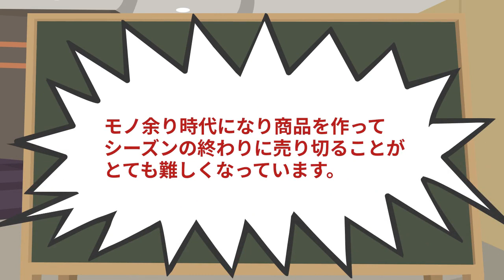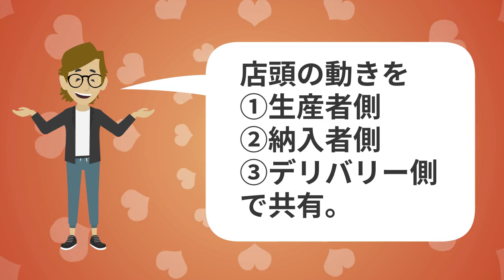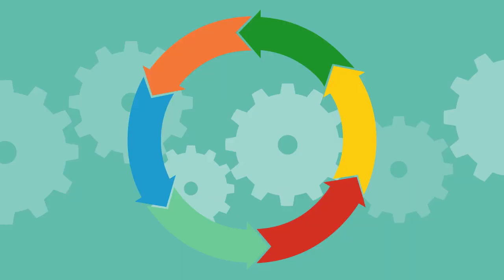アパレル業界での勝ちパターン サプライチェーンの改善【5分で学ぶ】アパレル業界のリーダーを育てる動画教材 サンクス先生のファッションビジネスの授業 サンクスYouTubeチャンネル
《今回の内容》
モノ余り時代になり商品を作ってシーズンの終わりに売り切ることがとても難しくなっています。

商品を店頭に商品を入れても余る、あるいは売れ筋だけを効率よく生産し商品を絞ると足りなくなると言うアンバランスな状況です。

最近ではメーカーは完全に生産調整に入っていますので、欠品が常態化しています。お客様は、お店に行っても商品がいつも少なく欲しいものが品切れになっているということです。

今こそお客様が欲しい時に欲しい商品を品揃えする体制が必要です。そのためには店頭の動きを生産者側、納入者側、デリバリー側に確実に伝え、店頭を常にお客様にとって最高の状態にしなければならないアパレル業界の復活はないと思います。